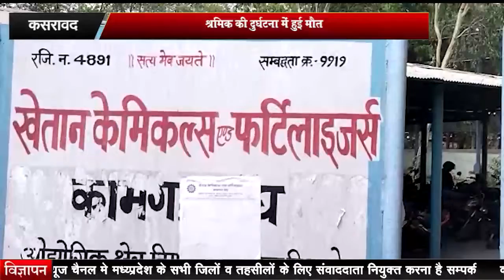कसरावद श्रमिक की दुर्घटना में हुई मौत